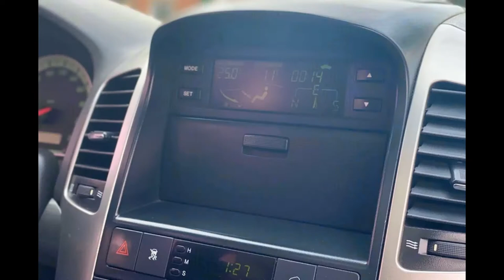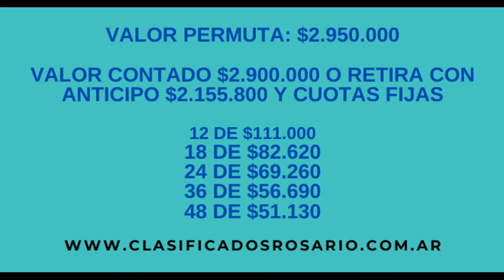VENDO, LIQUIDO, REMATO, CHEVROLET CAPTIVA DIESEL 2009 $2.900.000-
2009 | 129.660 km
Chevrolet Captiva 2.0 Vcdi Ltz At
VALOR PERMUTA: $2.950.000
MUCHAS GRACIAS POR SU INTERES!!!.-